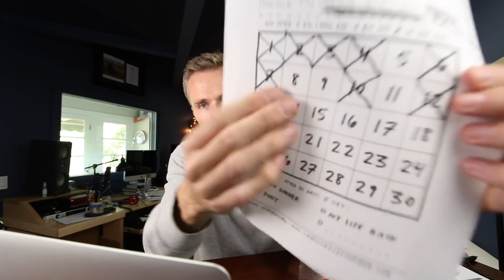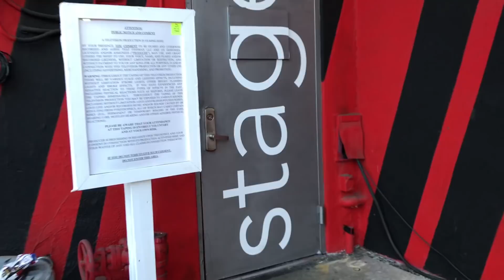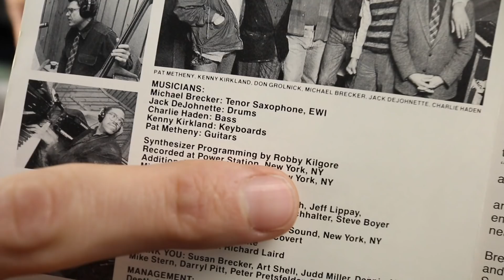Delay effects pedal for saxophone? // VLOG #129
Fires in Southern California, studio work in Los Angeles, a REALLY cool Michael Brecker video, and...a new delay pedal. Also, if you'd like to see my band in Europe next year, please send these fine folks a message

Bob Reynolds is a Grammy Award-winning tenor saxophonist known for his work with Snarky Puppy, John Mayer, and 8 solo albums. He is a D'Addario Woodwinds artist.

LONGER BIO

Saxophonist Bob Reynolds is an in-demand jazz performer, educator, and sideman, as well as a regular member of the Grammy Award-winning band Snarky Puppy. Born in Morristown, New Jersey in 1977, Reynolds grew up in Jacksonville, Florida, where he first started playing saxophone at age 13. Although he listened to a range of music as a kid, by his late teens he was a dedicated jazz student. After high school he honed his skills at Boston's Berklee College of Music, where he mentored with George Garzone, Hal Crook, and others. As a leader, he debuted with 2000's The Bob Reynolds Quartet, followed by 2006's Can't Wait for Perfect. That same year, he joined fellow Berklee alum John Mayer's band and spent the next five years with the pop star, touring and appearing on such albums as 2008's Where the Light Is and 2009's Battle Studies.

In 2013, he returned to his solo work with Somewhere in Between, which reached number one on digital jazz charts. He then made his Snarky Puppy debut appearing on the genre-bending group's 2014 effort, We Like It Here. Two years later he was back with Snarky Puppy for the Grammy Award-winning Culcha Vulcha. In 2017, Reynolds delivered the EP Guitar Band, which featured appearances from Kneebody bassist Kaveh Rastegar as well as fellow Snarky Puppy members Robert "Sput" Searight (drums) and Mark Lettieri (guitar). ~ Matt Collar